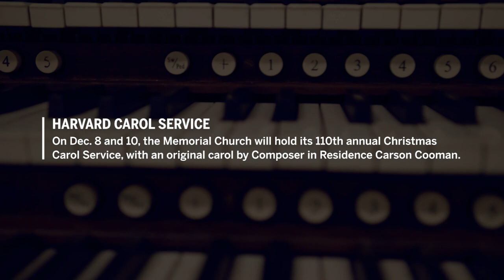One hundred and ten years of holiday song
The Memorial Church’s Annual Christmas Carols Service will feature a range of carols both familiar and fresh including a new work by the church’s composer in residence Carson Cooman ’04.